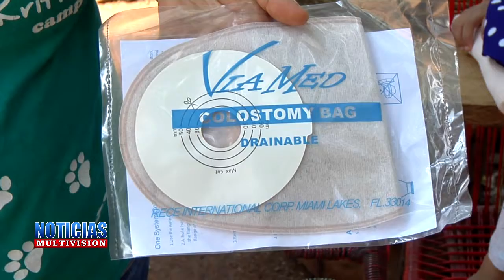SE SOLICITA AYUDA PARA LA NIÑA NATALI ROSAURA PINEDA MEZA DE 5 AÑOS DE EDAD.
SE SOLICITA AYUDA PARA LA NIÑA NATALI ROSAURA PINEDA MEZA DE 5 AÑOS DE EDAD Y ORIGINARIA DE ALDEA LA LIBERTAD TAXISCO.PARA PODER APOYAR SE PUEDEN COMUNICAR AL NÚMERO: 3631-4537.